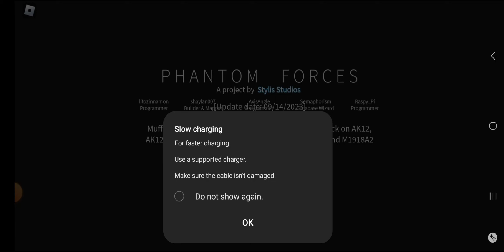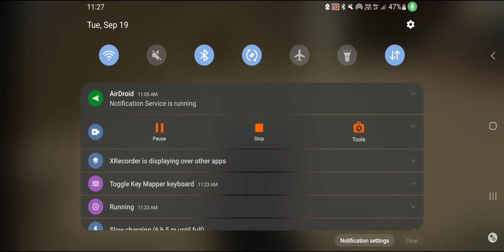test exam phantom forces